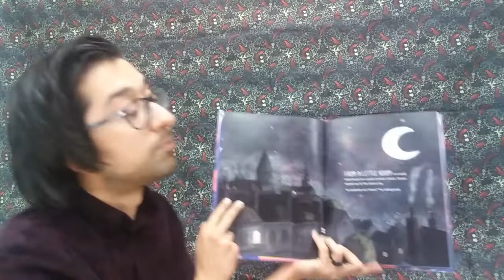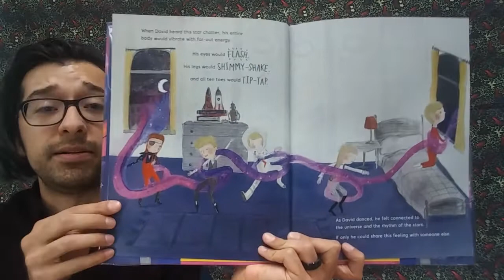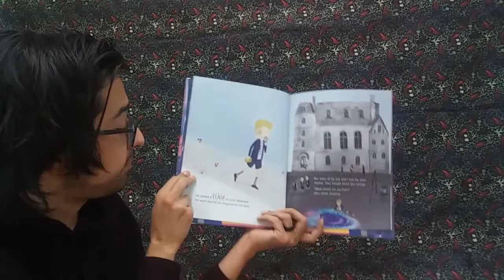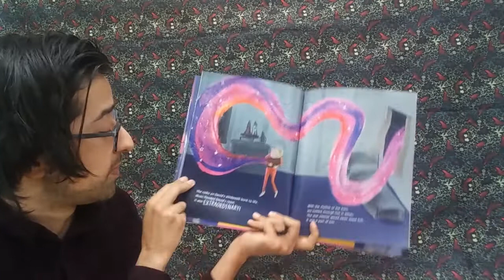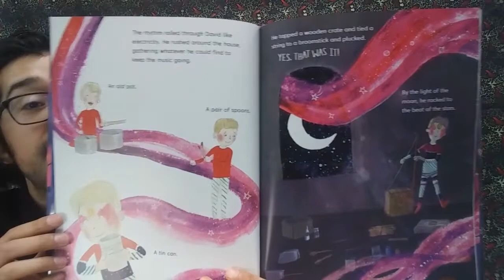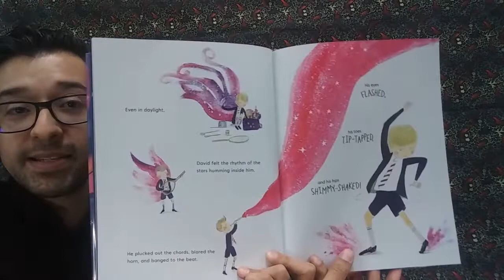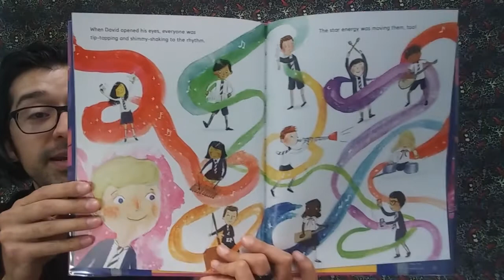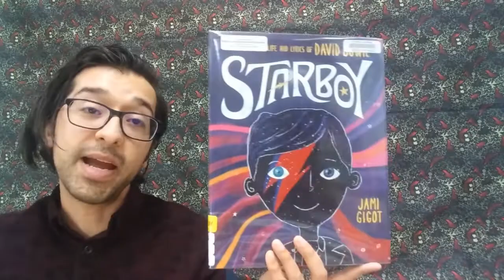Starboy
Join Mr. Jesse for a reading of "Starboy: Inspired by the Life and Lyrics of David Bowie", written and illustrated by Jami Gigot. A lonely boy feels like a stranger on his own planet until the day his radio bursts to life with the rhythm of stardust energy. From here, young David Bowie finds the courage to be true to himself and spark a dazzling revolution.